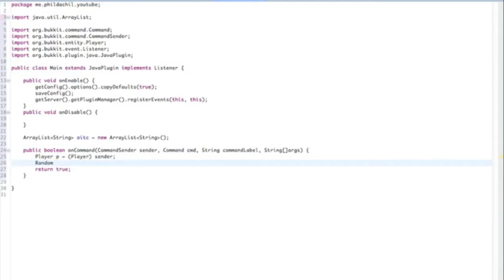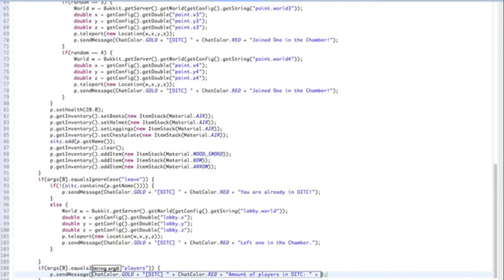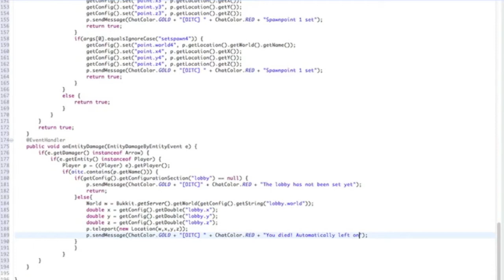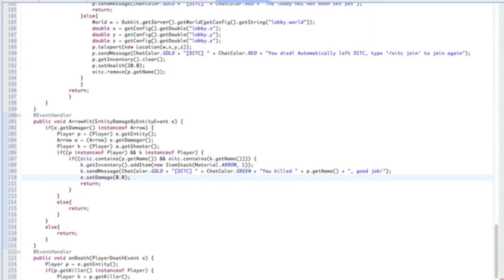Bukkit Speed Code Episode 4: Minigame - OITC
Hey! Today I'm showing you, me coding a one in the chamber minigame plugin, for my server.

Song: 'You' by Evidence